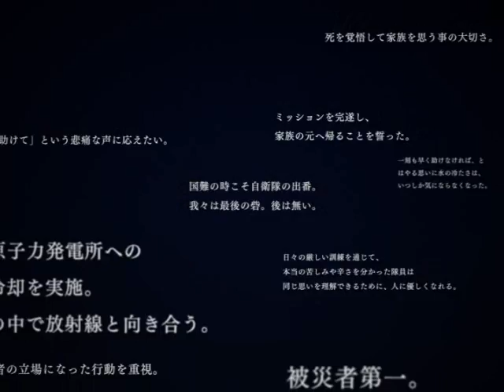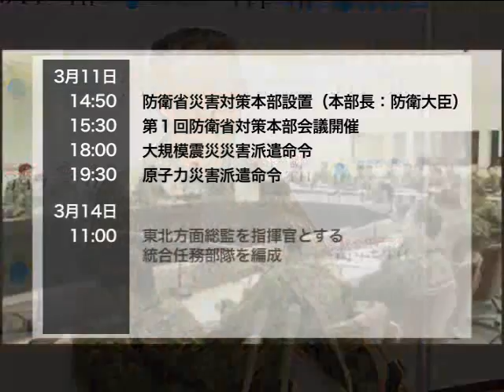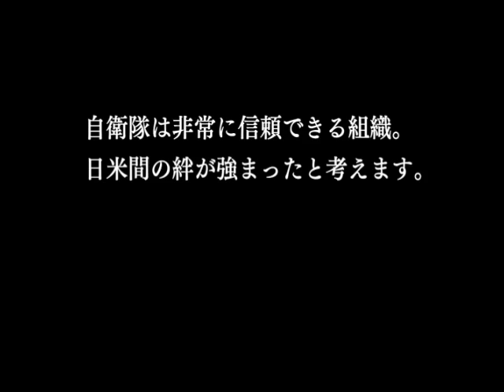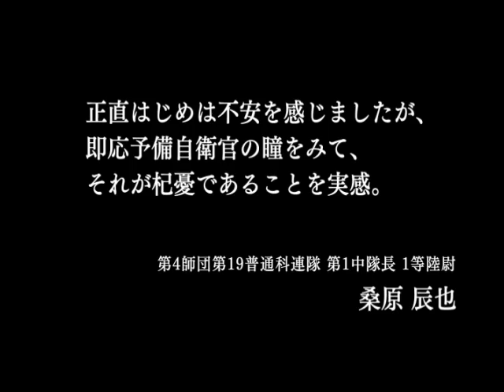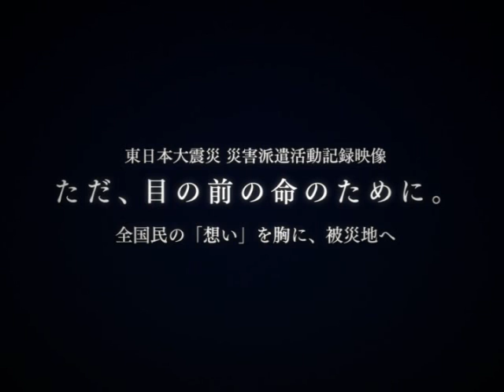【ダイジェスト版】東日本大震災 災害派遣活動記録映像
東日本大震災における防衛省・自衛隊の災害派遣活動の記録映像です。